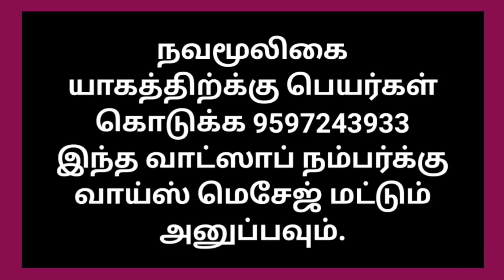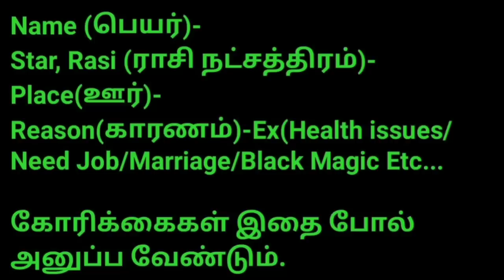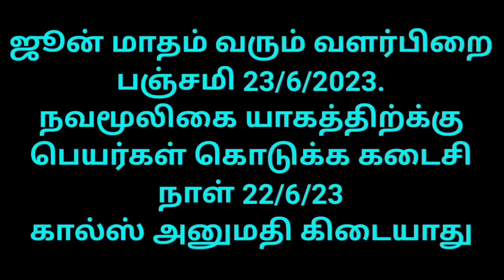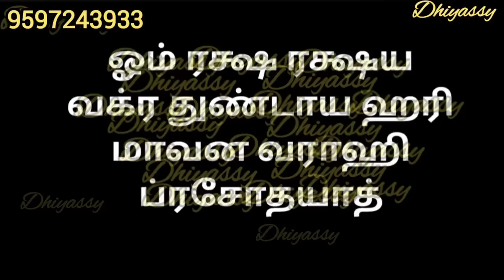ஒரு ஸ்பூன் கல் உப்பு போதும் 3 நாளில் நீங்க நினைச்சது நடந்து முடிந்து விடும்/VarahiAmmanMiracles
ஒரு ஸ்பூன் கல் உப்பு போதும் 3 நாளில் நீங்க நினைச்சது நடந்து முடிந்து விடும்/VarahiAmmanMiracles/Varahi